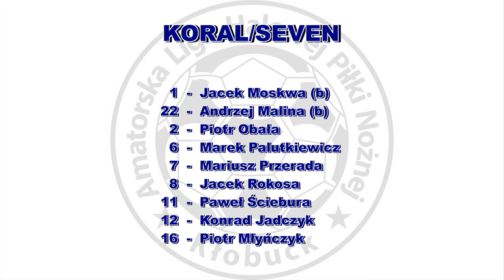ALHPN 2016/17 PROMIL - KORAL/SEVEN